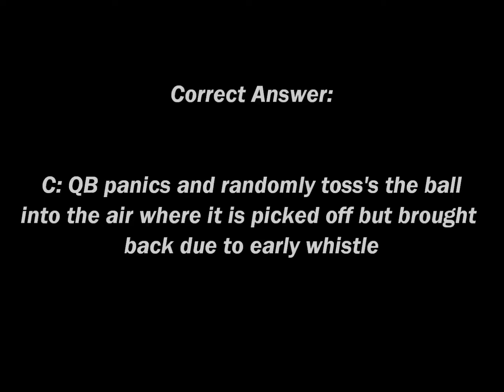What Happened Next 1 Answer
Der Irlander's homemade 'What Happened Next?' done in the idiom of that old favourite Question of Sport sub category